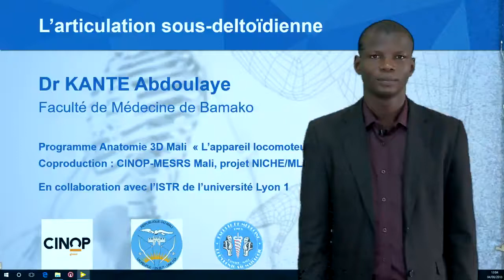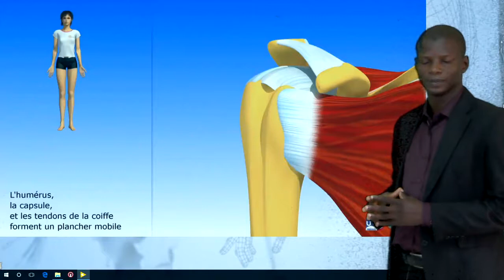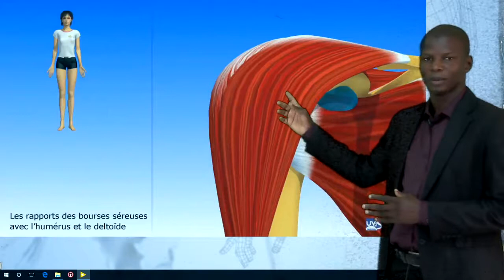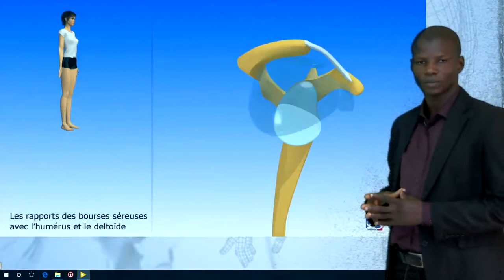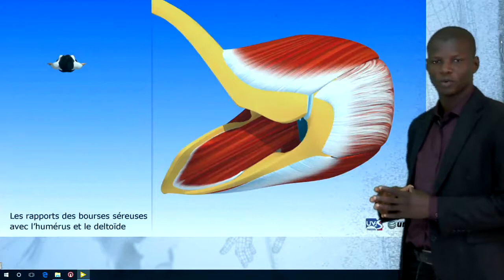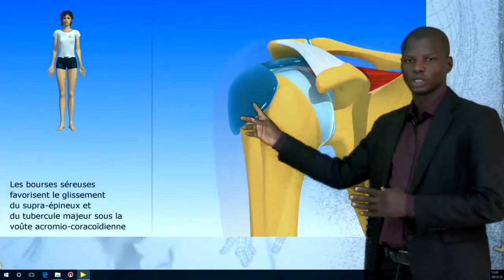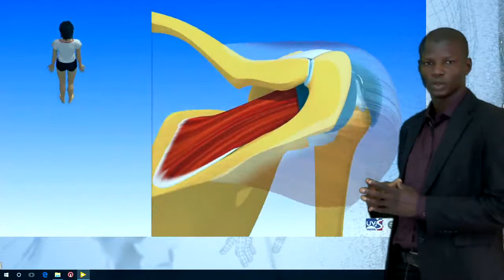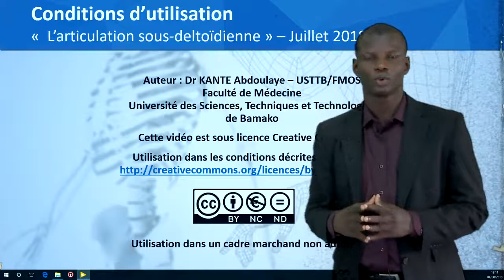Dr Kante L'articulation sous deltoidienne